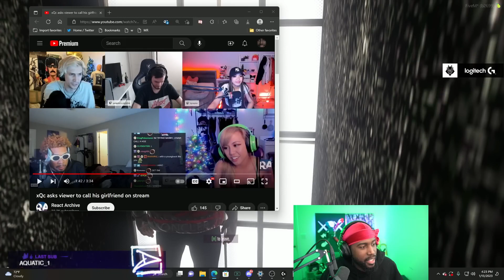Deansocool Reaction to Learning Who XQC's Guests Were... // NoPixel GTA RP // Gulag Gang